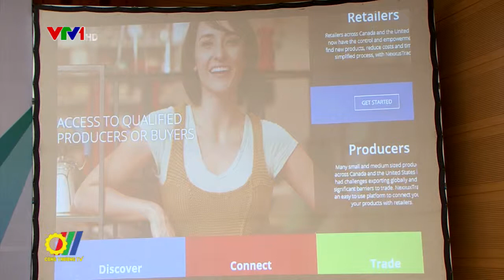Thương hiệu quốc gia Tăng sức cạnh tranh trong hội nhập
Chiến lược cạnh tranh bằng thương hiệu đang diễn ra rất mạnh mẽ và sâu rộng ở cấp độ doanh nghiệp và cả cấp quốc gia. Bối cảnh đó đòi hỏi VN phải có những chiến lượng phù hợp với xu thế chung để tồn tại và phát triển...